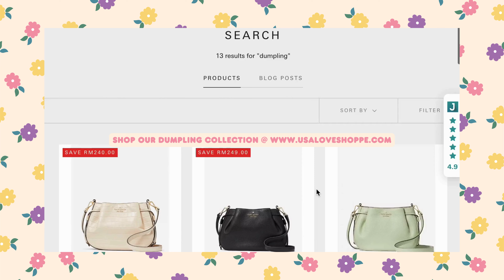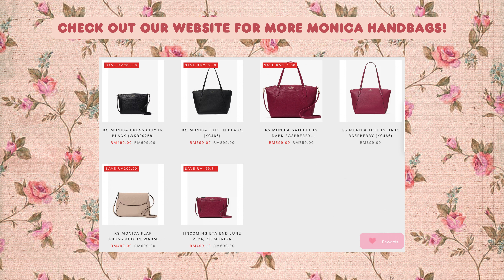Episode 168: Kate Spade Monica Tote in Dark Raspberry (KC466) | Practical Elegance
Aishah kan terkejut dengan Collection Monica dari KateSpade kalini. Sebab jarang Aishah nampak Monica yang jenis tote dan designnya sangat practical. Sesuai untuk Besties yang suka pakai handbag yang bergaya dan muat masuk laptop. Warna yang Aishah dapat grab hanya Rasberry sebab tak jumpa pulak color lain kat mana-mana outlet. Kalau ada color lain, Aishah akan cuba grab.

Sebelum membuat pembelian, jom tonton video Aishah sehingga habis untuk mengetahui lebih lanjut, apa yang Aishah boleh isikan dalam beg ni.
Kate Spade Monica Tote in Dark Rasberry (KC466)
LINK TO SHOP
WE SHIP TO MALAYSIA, INDONESIA AND SINGAPORE ONLY!